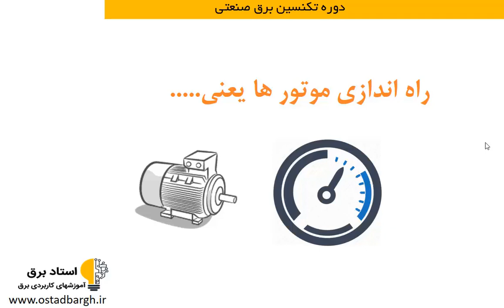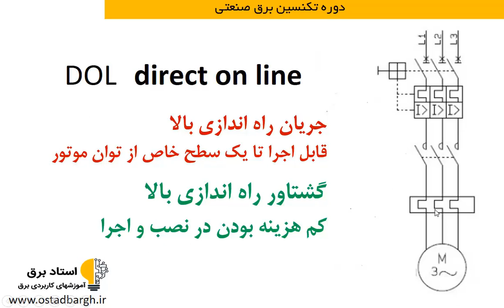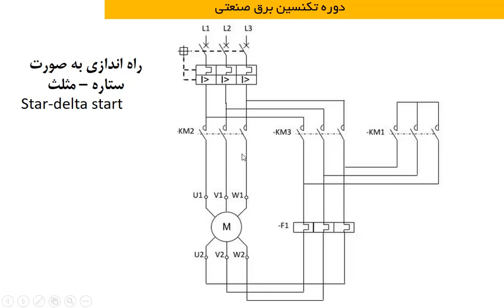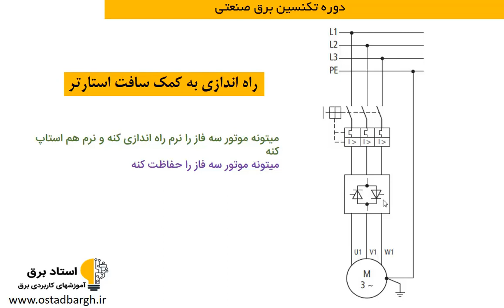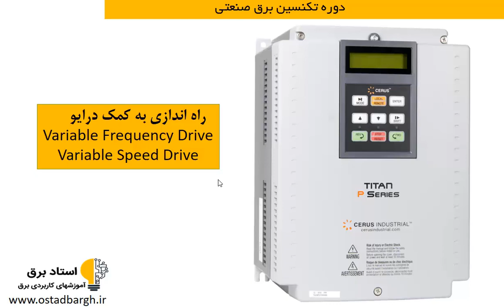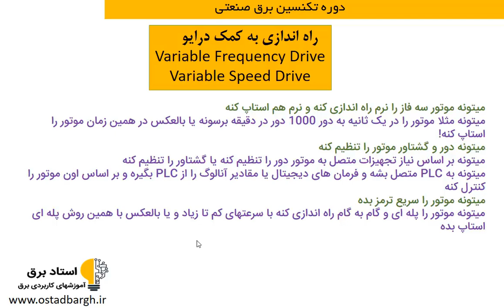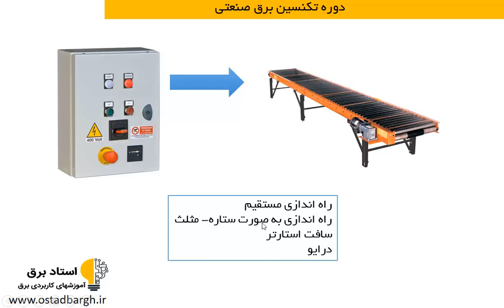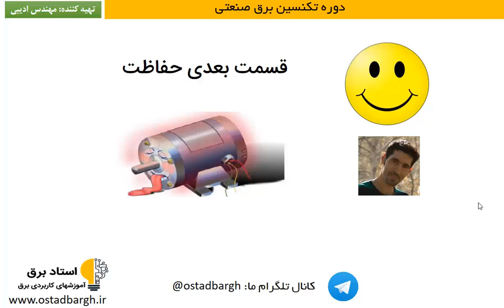دوره تکنسین برق صنعتی ( جلسه دوم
در جلسه دوم از دوره تکنسین برق صنعتی به بررسی انواع روشهای راه اندازی موتورهای سه فاز و کاربرد هر یک می پردازیم
لینک ویدئوی جلسه اول